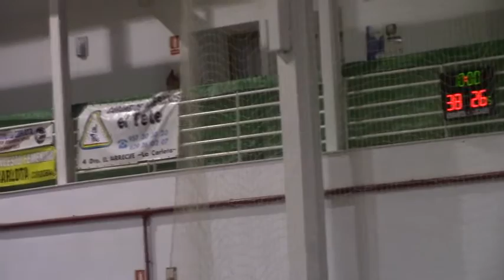27 01 18 BALONCESTO FEMENINO LA CARLOTA CADIZ CB GADES